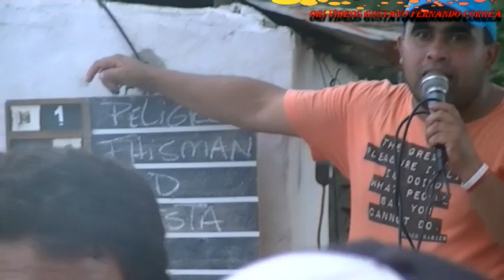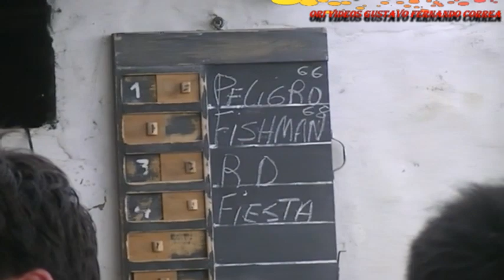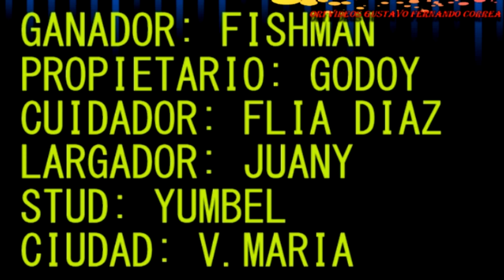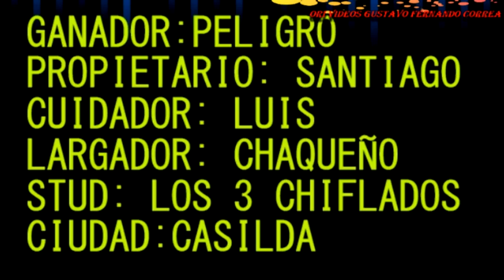CLASICO DON WILLY 25 1 15 FISCHMAN PELIGRO RD FIESTA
ORI VIDEOS TE PRESENTA LO MEJOR